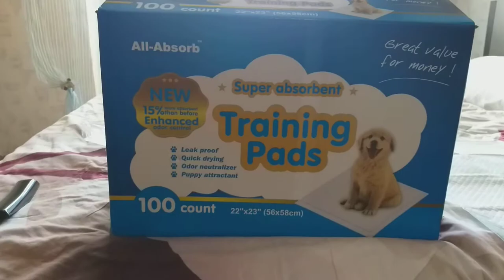Пеленки для собак All-Absorb Regular Training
Гигиенические впитывающие пеленки для собак с аттрактантом, средний уровень впитываемости. Пеленка выполнена из 5-ти слоев материалов. Поглощающий внутренний слой может удерживать 3 стакана жидкости.